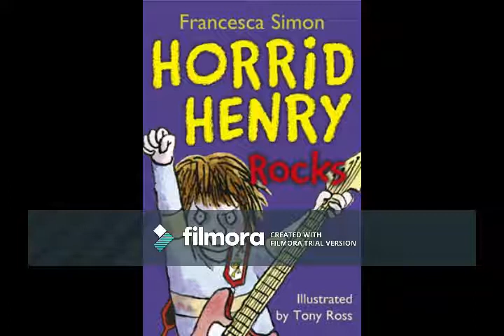Horrid Henrys Invasion ** Childrens Audiobook ** From Horrid Henry Rocks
This is the first story from Horrid Henry Rocks as requested.
Thankyou so much for all of your support with the Horrid Henry series I'm overwhelmed with gratitude and thrilled that you seem to be enjoying them!